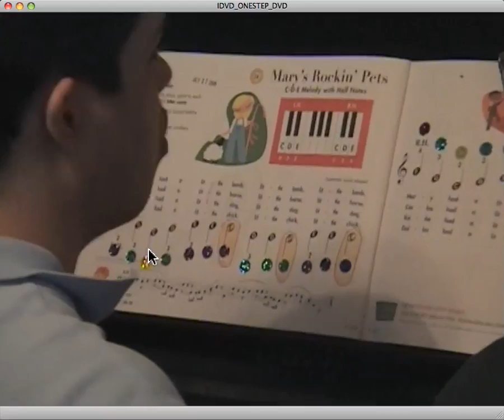Emanuel 01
Captured by kjmusic1